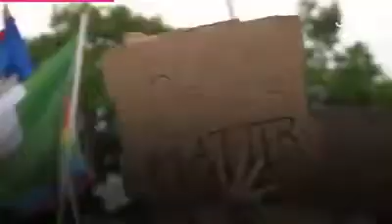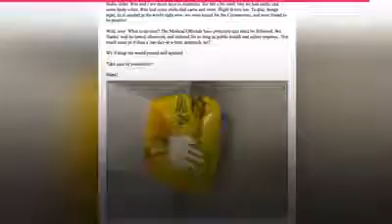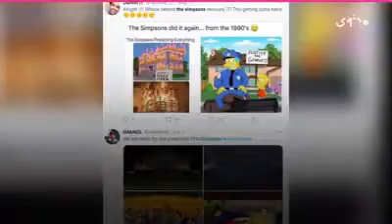مسلسل كارتون أمريكى يتنباء بالمستقبل تنباء بكرونا و تنباء بأحداث ستقع قريبا جدا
دى مش اول مره ولاهاتكون اخر مره حزب الدجال يسرب معلومات عن الاحداث اللى بيصنعها زى احداث 11سبتمبر وغزو العراق واعدام صدام والفيروسات اللى انتشرت فى العالم والفيديو ده بيتكلم عن احداث الإضرابات الجاريه فى أمريكا وبياكد أن ترامب هايتقتل وهاتحكم امريكا واحده ست من حزب الدجال الماسونيين